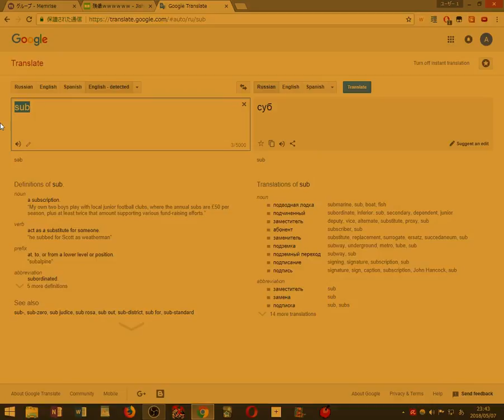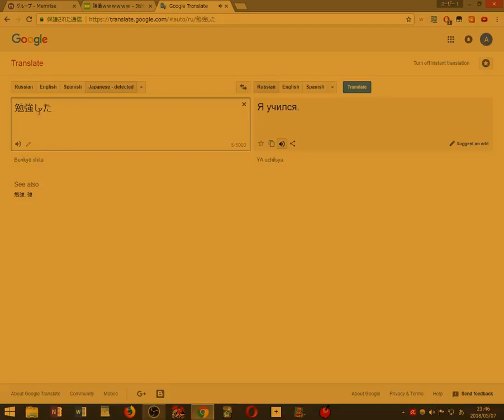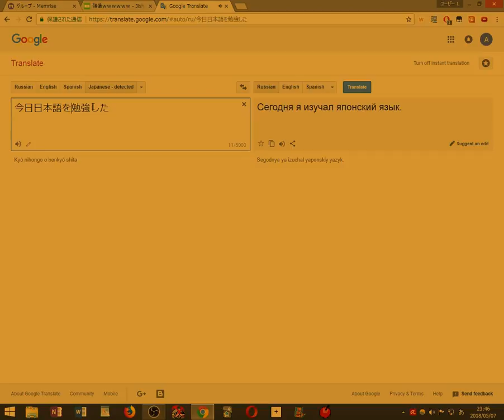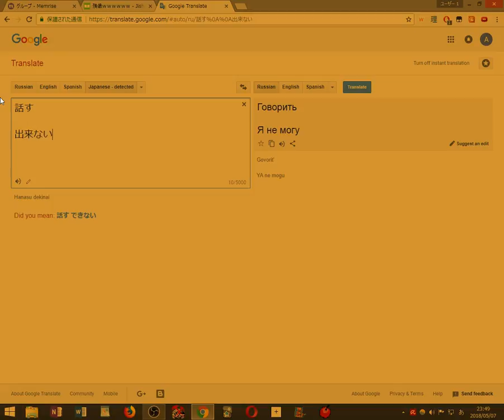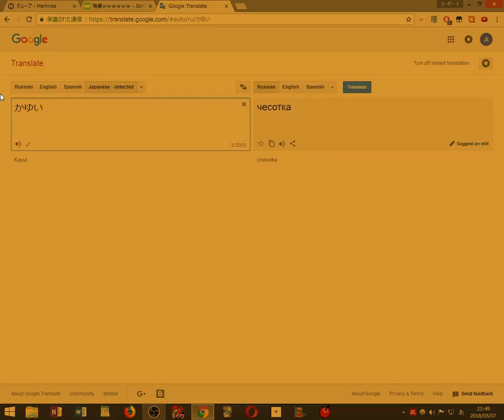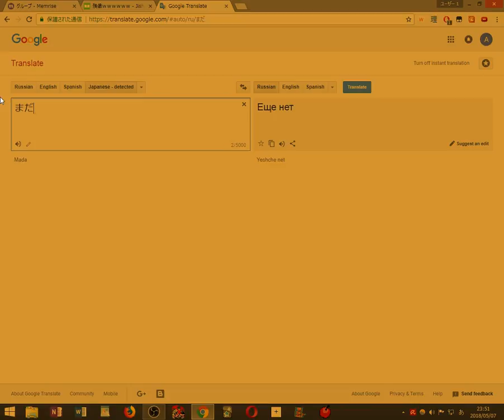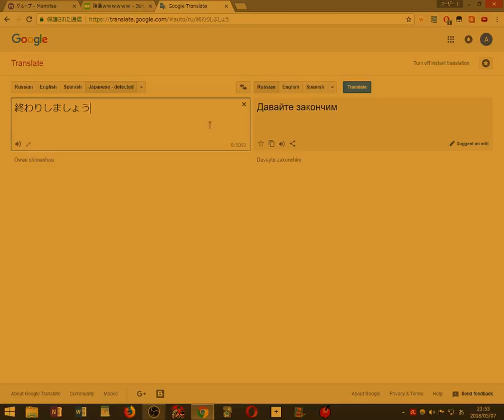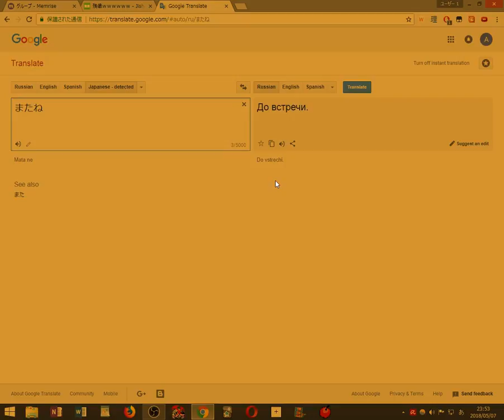2018 05 07 23 43 24 Russian Speaking Practice